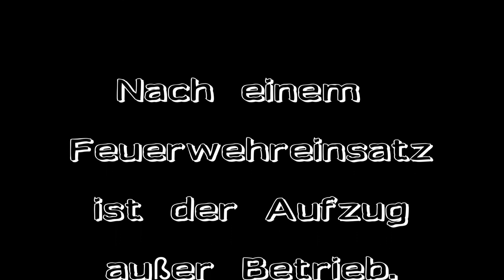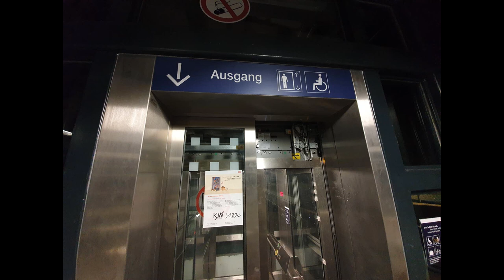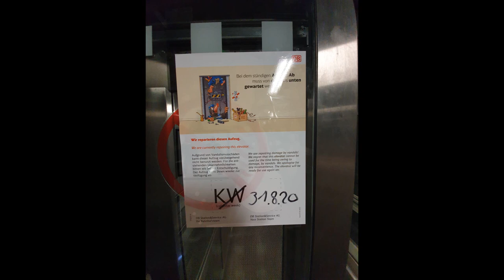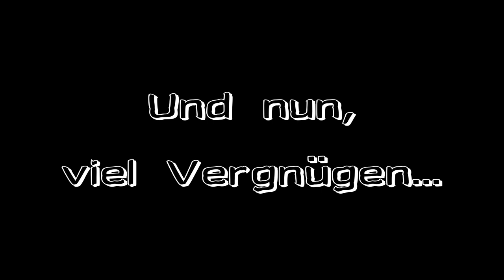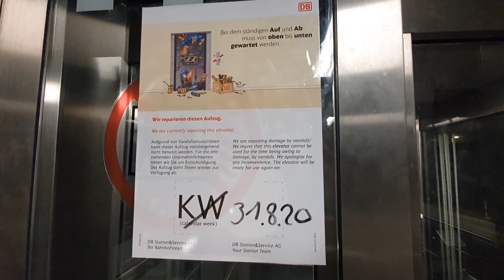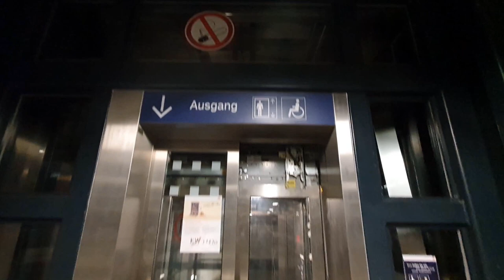Der defekte Bahnhofsaufzug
S - Bahnhof
Berlin - Köpenick:

Nach einem Feuerwehreinstaz ist der Aufzug
außer Betrieb, es fehlt ein Segment der
Schachtabschlusstür.

Bei dem Aufzug handelt es sich um eine Anlage
der Firma
Schindler - Aufzüge,
das Baujahr ist 2018.

Berlin - Köpenick
ist ein Ortsteil im Bezirk
Berlin Treptow - Köpenick.